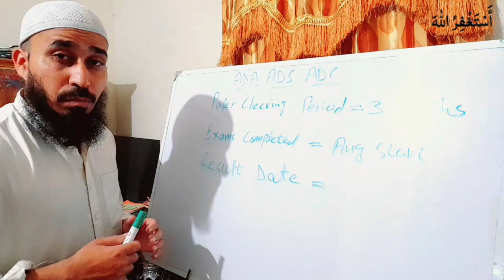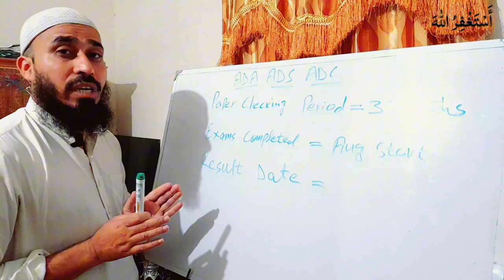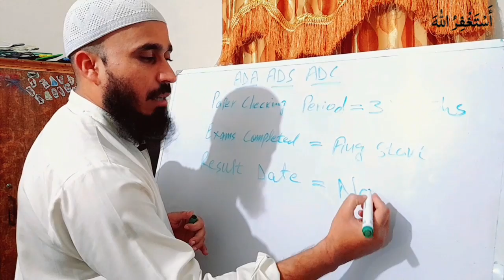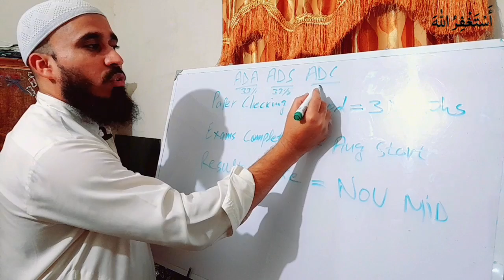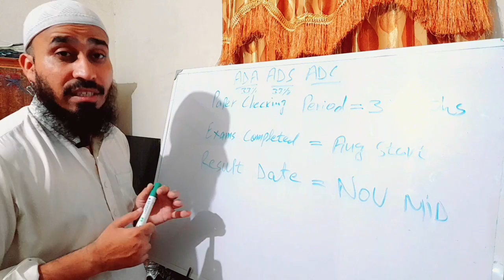RESULT DATE of BA BSc B.Com ADA ADS ADC 2023 Exams | Punjab University Sargodha University Result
Punjab University and Sargodha University promoted standard and standardized education system and made arrangements to conduct examinations in a fair and impartial manner. Punjab University is the oldest and one of the largest universities in the country and conducts graduate and post graduate examinations. According to HEC, the university is ranked 12th. Qualified teachers teach regular students.

Examinations of regular students are conducted under semester system while private students appear under annual system. The university has two main campuses in Lahore and three campuses in Gujranwala and Khanspur. The university provides registration to students from all over Pakistan after fulfilling the eligibility criteria. A large number of private students have been awarded bachelor's degrees since its creation.

As you know that Punjab University and Sargodha University has completed your exams in August & September, so according to the policy, your results will be released in November 2023. As soon as Punjab University & Sargodha University releases any date for your result, you will be informed here. We are providing you all latest details of Punjab University & Sargodha University BA BSc B.Com ADA ADS ADC & MA MSc LLB Result 2023 after verification from sources.